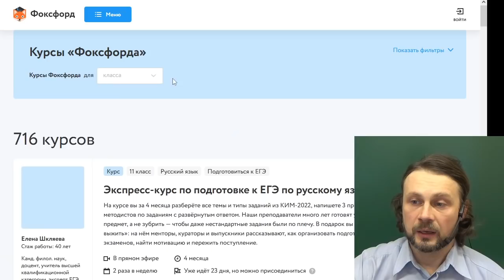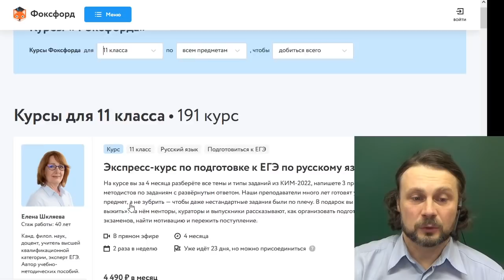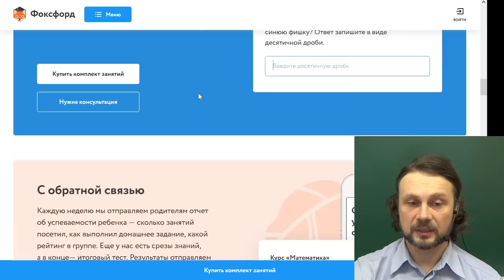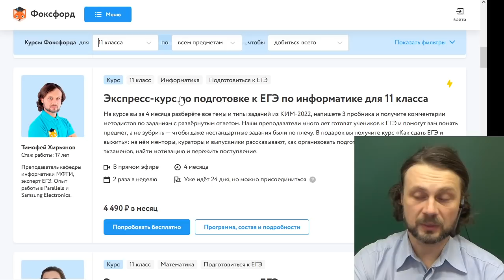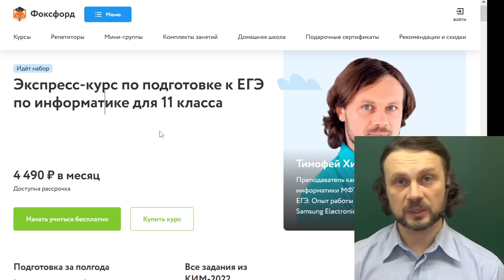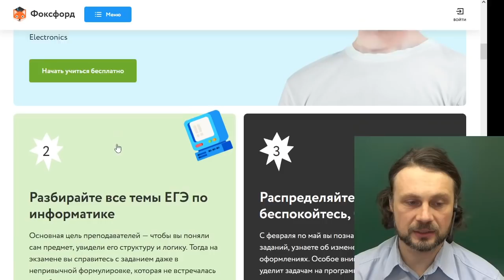Промо ролик курсов Фоксфорда к ЕГЭ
Занятия массовые — около 100 человек одновременно, но это живой интерактив — у меня есть возможность отвечать на ваши вопросы в чате и контролировать успеваете ли вы понимать материал.

Учёба началась с начала февраля и продлится по май включительно, занятия два раза в неделю.

Онлайн-школа Фоксфорд запустила экспресс-курсы к ЕГЭ для 11 класса также по другим предметам